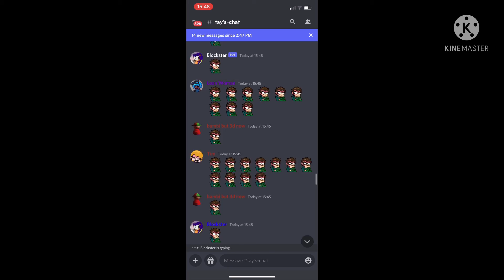Well Well Well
You should join my server now!